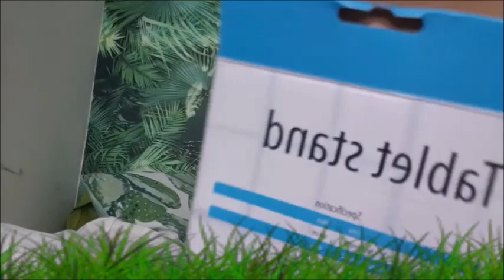*NOUVEAUTÉ HAUL ACTION SEPTEMBRE 2019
J'ai trouvé une pépite en rangement HAUL ACTION SEPTEMBRE 2019, NOUVEAUTE ACTION, HAUL ACTION, ACHAT, HAUL, DECO🔔N'oublie pas d'actionner la petite 🔔pour voir mes prochaines vidéos🔔
Site Aura Création